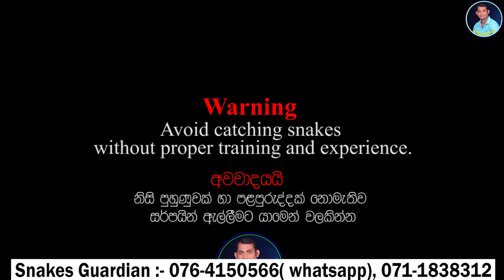දැලේ පැටළුණු අරනි දත්කැටියා.. | Arani Dathkatiya | Snakes Guardian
ඔබට ස්තුතියි.